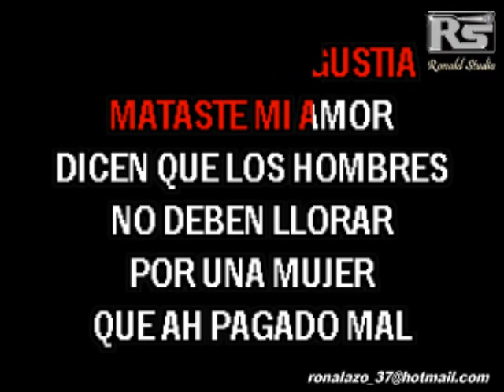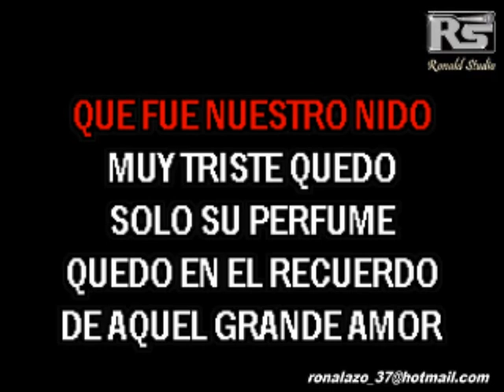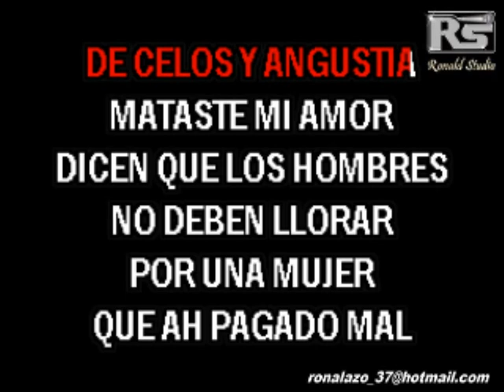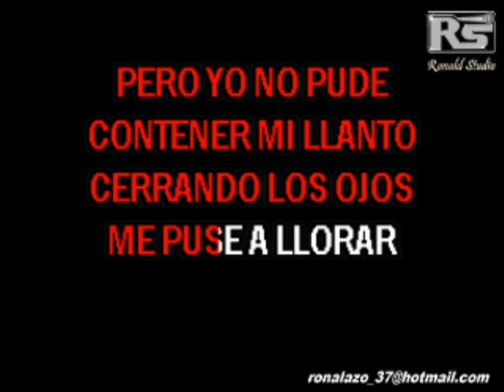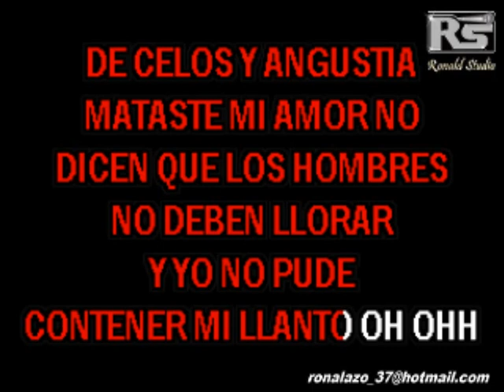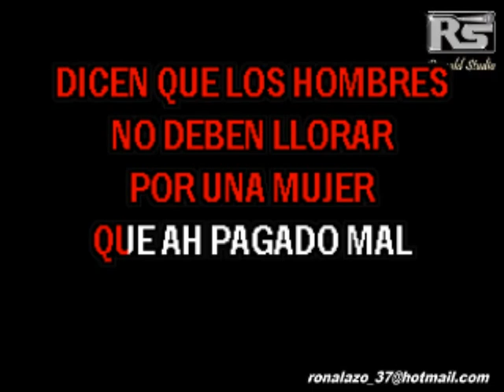KARAOKE Dicen Que Los Hombres No Deben Llorar Bachata